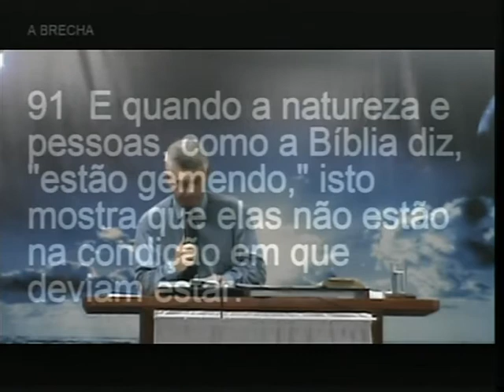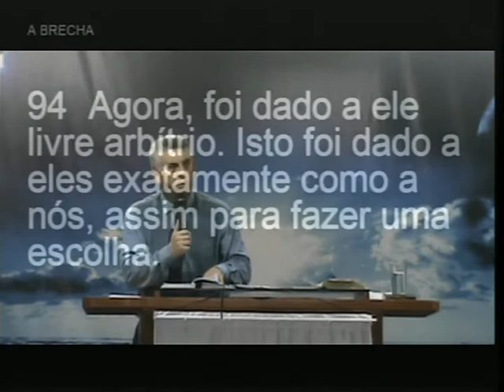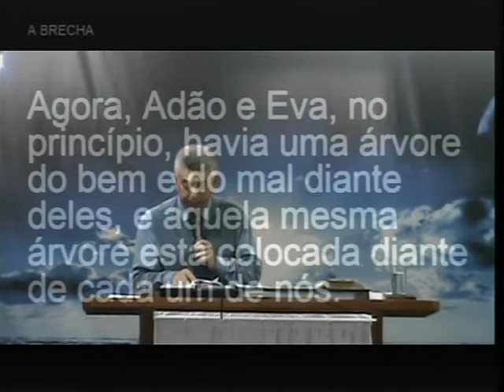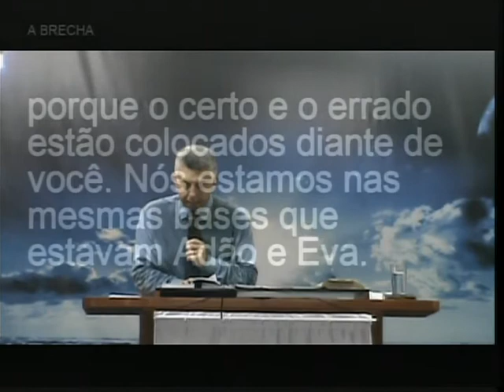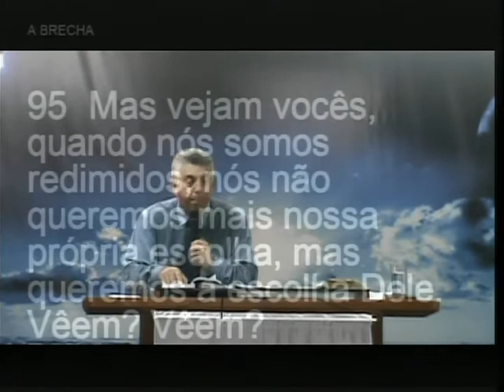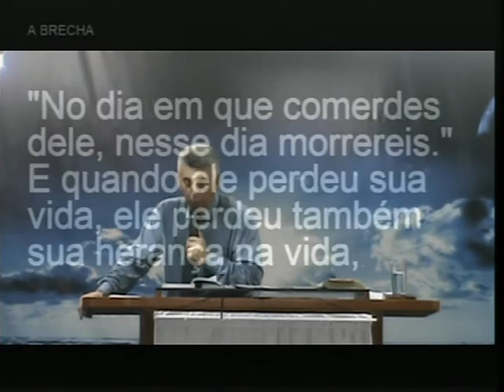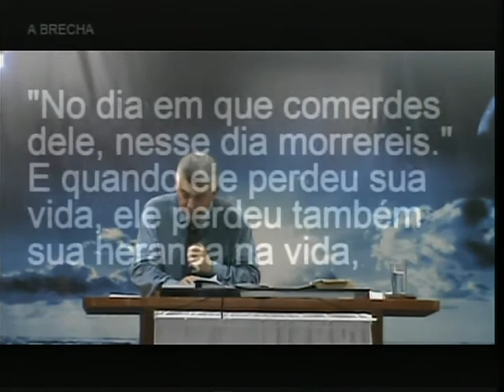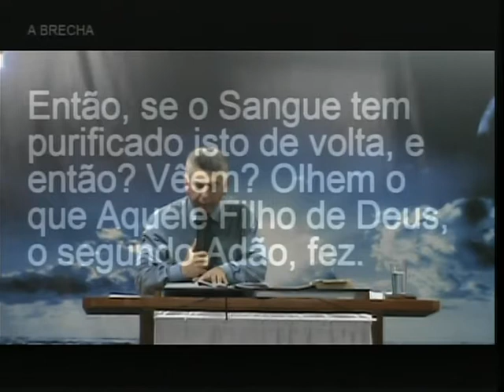Os Selos Foram Rompidos, O tempo de parar de Gemer Chegou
Tabernáculo O Filho do Homem ( Pr. Rafael A. Delmônego )

Culto realizado no dia  31/10/2015 em Schroeder-SC
Tema: ”Os Selos Form Rompidos, O tempo de parar de Gemer Chegou ”
Escritura: Romanos 8:1-31

Participe dos nossos cultos todos os sábados a partir das 18:30 hrs!